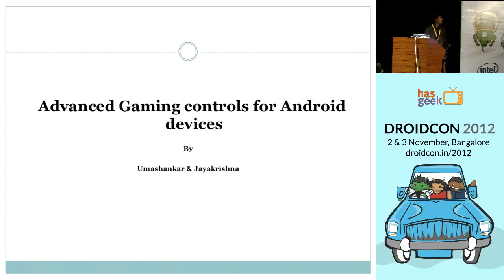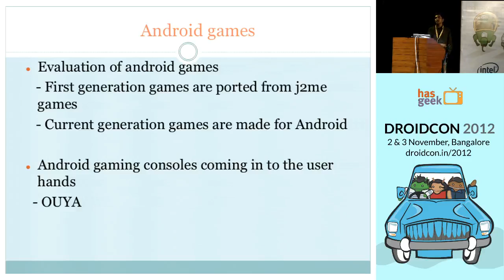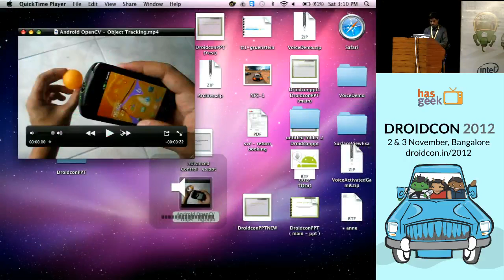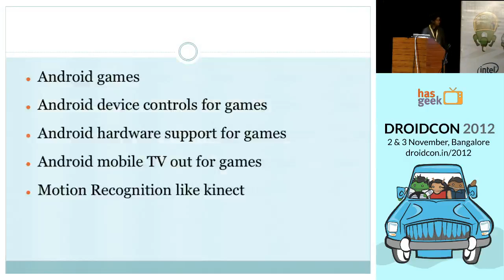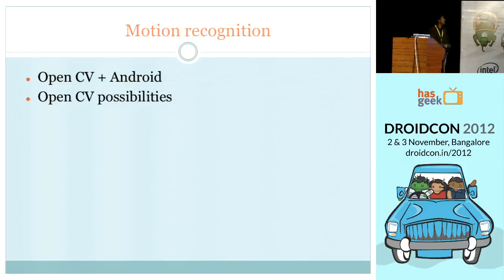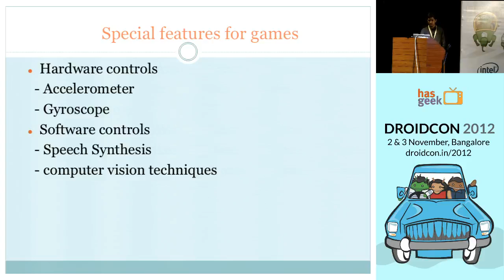Umashankar Chidige - Advanced controls for Android games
Umashankar Chidige talks about how to use android device for next generation games development at Droidcon 2012, Bangalore.